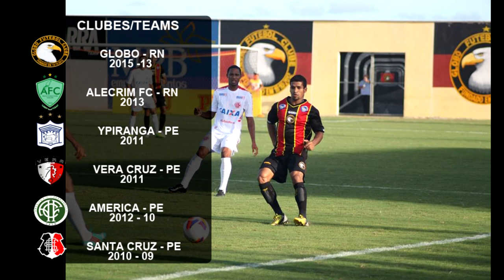MULLER MEIA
Nome/Name: Miller Rodrigues Barbosa
Posição/Position: meia/midfield
Nascimento/Birth: RECIFE- PE                                                                                         27/01/1990
Altura/Heigth:1,67m
Peso/Weight: 62 Kg